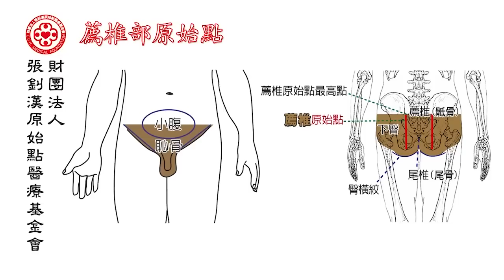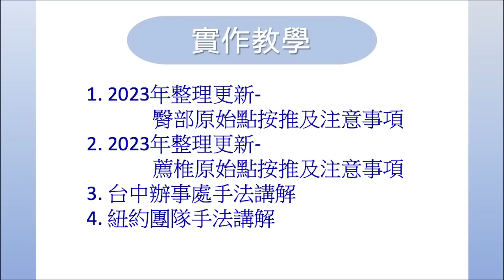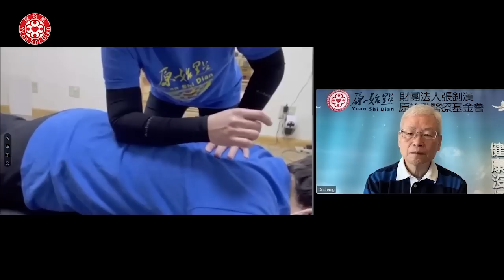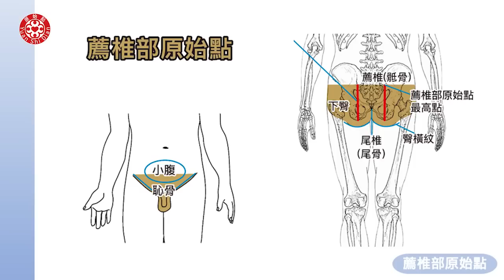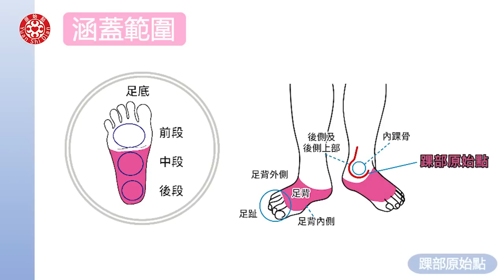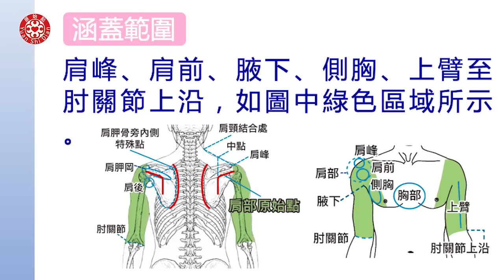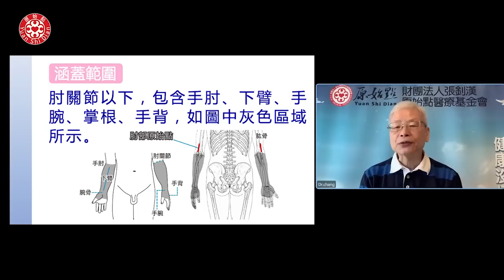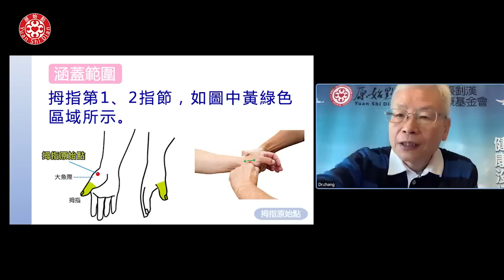2023/04/02 張醫師線上課程 主題 : 1.實作教學 2.原始點手法(三)